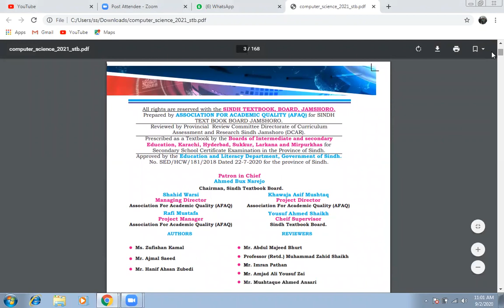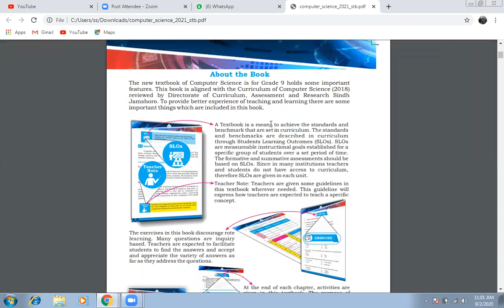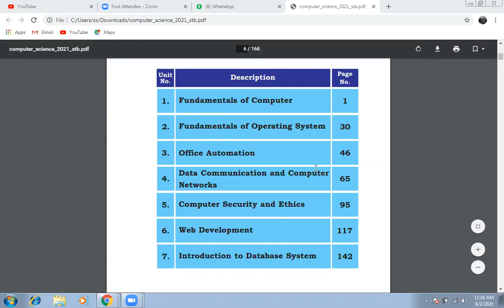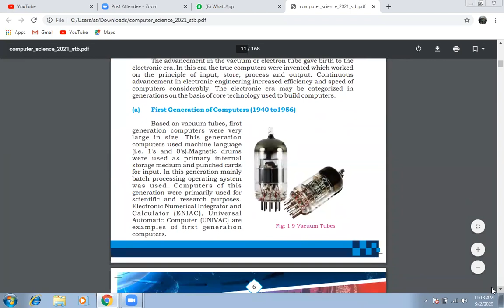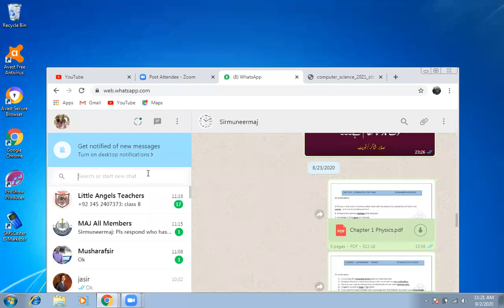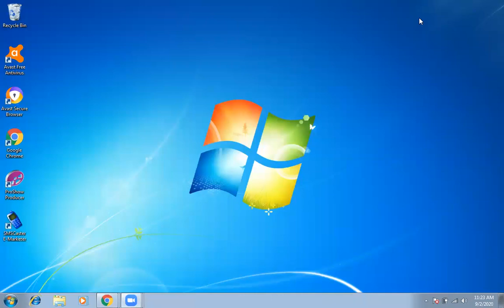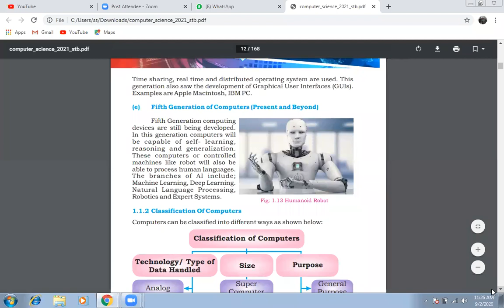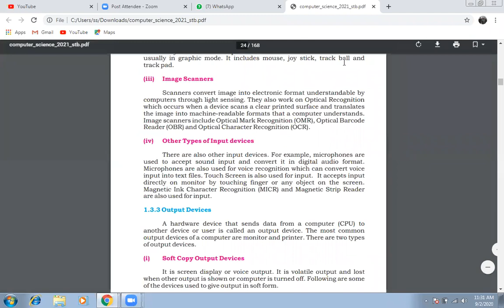Computer (02092020) 9 AB